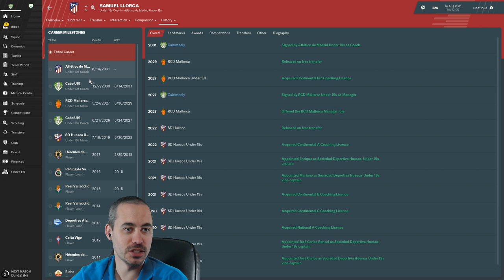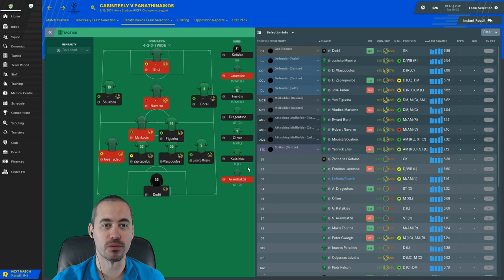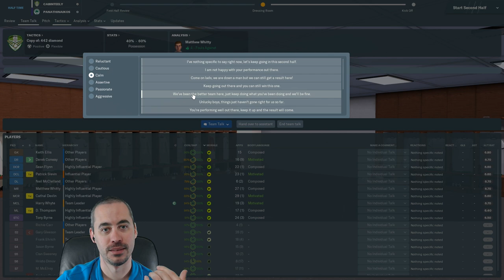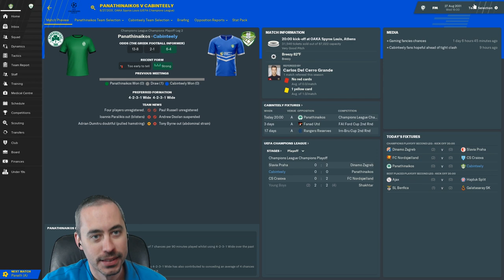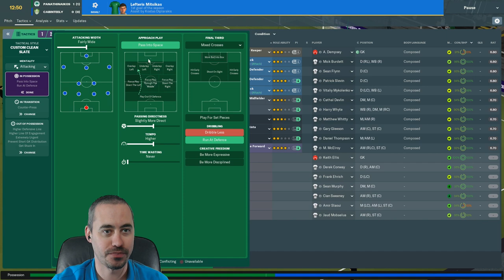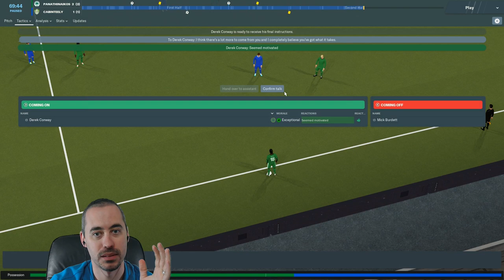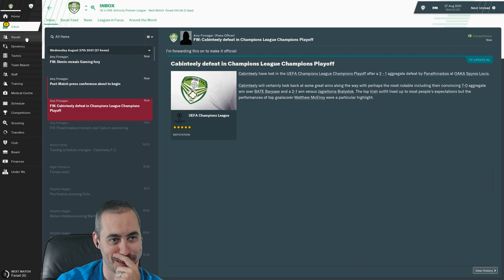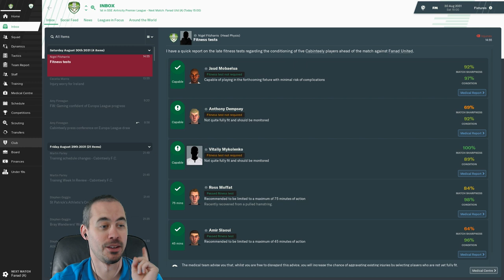FM19 Building a Nation - Andrew Doolan & The Most Interesting Goal - EP182 - Football Manager 2019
We're in the Champions League Playoff and Doolan does THAT?

Plus... the most interesting goal I've ever seen, maybe?

**2Game Notice**:
You can still get 10% off everything else you buy there with code GRAYHAIR, but if you're looking to support the channel and do good work for charity, might I suggest Humble Bundle.